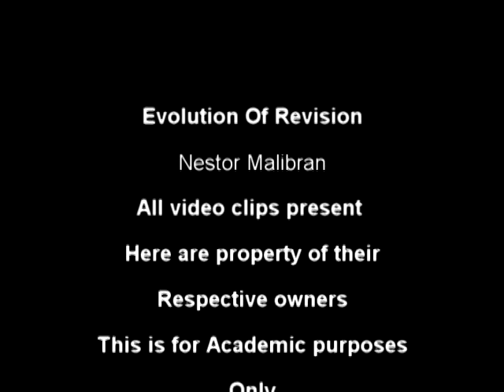Harry potter documentary Stage 5 Nestor